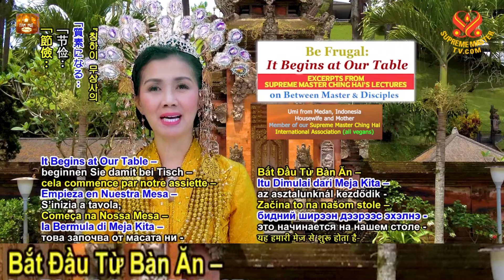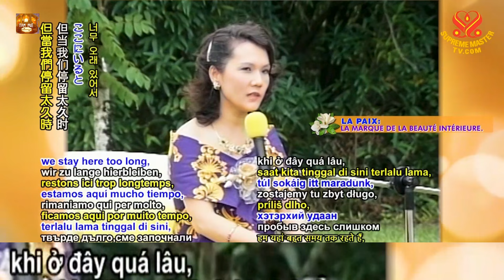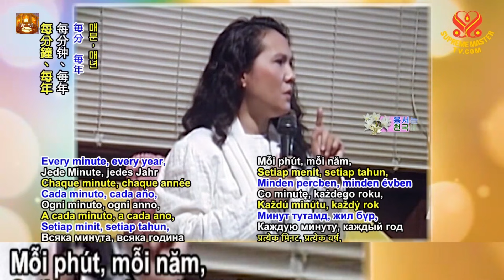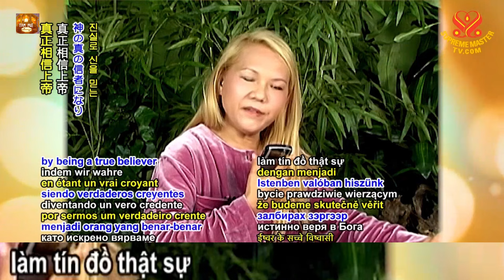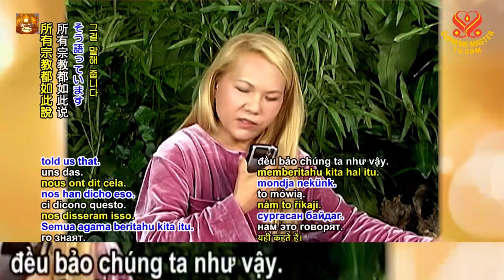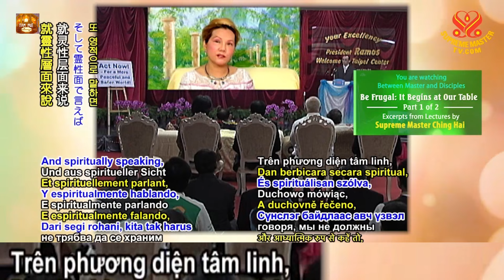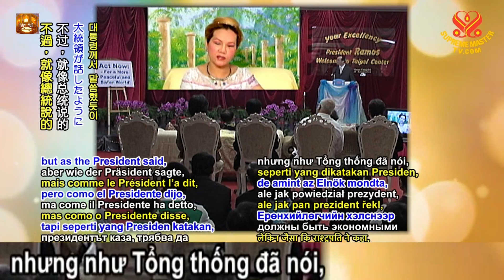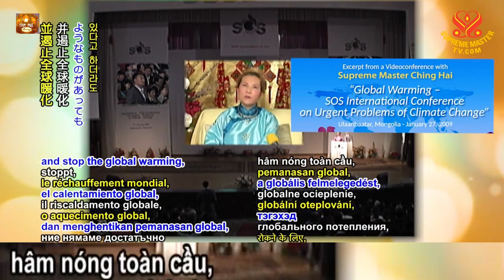Be Frugal: It Begins at Our Table, P1. Sống Thanh Đạm: Bắt Đầu Từ Bàn Ăn. Tim Qo Tu 2008